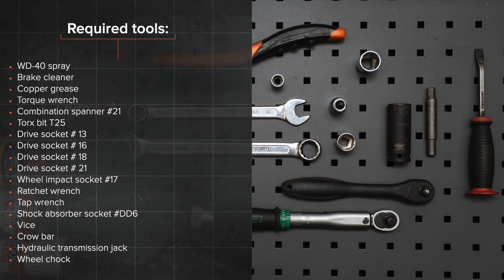Como substituir amortyzatory traseira no AUDI A4 (B7) [TUTORIAL AUTODOC]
Como substituir amortyzatory traseira no AUDI A4 3 (8EC) 2.0 Sedan 2004–2008 [TUTORIAL AUTODOC]

Amortecedor nos automóveis AUDI A4 B7 Avant (8ED) (11.2004–06.2008) / AUDI A4 B6/B7 Convertible (8H7, 8HE) (Y04.2002–03.2009) / SKODA Superb I Saloon (3U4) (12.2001–03.2008) / VW Passat B5 Saloon (3B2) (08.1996–11.2000) / SEAT Exeo Saloon (3R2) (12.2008–05.2013) deve ser substituído, como regra, de acordo com o seu e o mesmo procedimento. No entanto, podem existir pequenas diferenças devido a características específicas do design do veículo.

Todos os vídeos e tutoriais em PDF sobre como substituir peças de reposição num AUDI A4 B7: descarregue e veja em AUTODOC CLUB

0:00 — AUDI A4 B7 – amortyzatory traseira: tutorial de substituição passo a passo
0:49 — Limpe os fixadores da proteção das cavas de roda.
1:30 — Remova o parafuso de fixação.
2:00 — Remova o amortecedor.
3:20 — Instale o suporte, a coifa e o batente de encosto do amortecedor no novo amortecedor.
4:17 — Use Torx T25.
4:40 — Aperte os parafusos da roda.